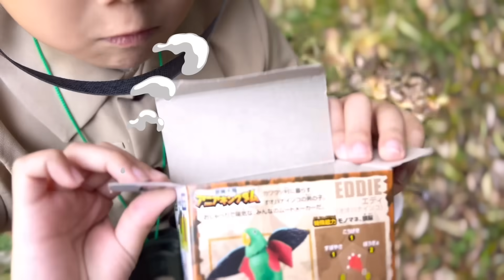アニアキングダム 片付けしないじゅたろうくんのアニアが本物の動物になっちゃった！！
アニアキングダムで遊ぶじゅたろうくん
お片付けしないで寝てしまったら…アニアが本物の動物になっちゃった！！

冒険大陸　アニアキングダム
4月2日から 毎週日曜 あさ9時〜
テレビ東京系列6局ネットにて放送スタート！